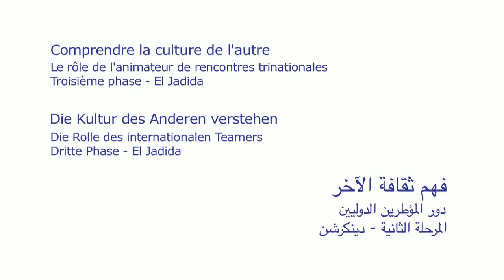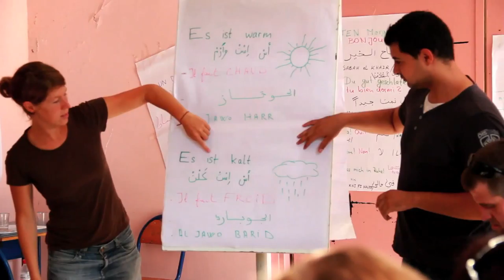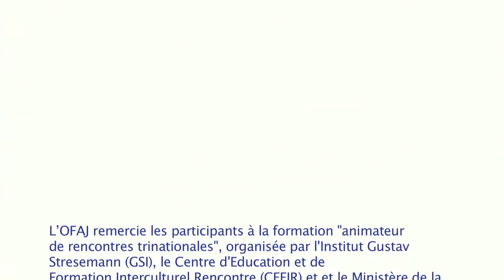Comprendre la culture de l'autre / Die Kultur des anderen verstehen - El Jadida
L’objectif principal de cette formation était, pour les formateurs, d’acquérir les compétences nécessaires à encadrer un groupe de jeunes et à les accompagner dans le processus d’apprentissage interculturel. Au programme : exposés, travaux sur le décryptage ou la gestion des conflits interculturels, etc. sans oublier l’animation linguistique.
L'OFAJ a pour but de mettre en valeur les relations franco-allemandes et de les ouvrir également aux groupes tri- ou multinationaux.
Vous aussi, cela vous intéresse d'accompagner des rencontres de jeunes ?
Êtes-vous à la recherche d'animateurs pour un échange interculturel de jeunes ? Cette notice et cette base de données des animateurs vous soutiendront dans vos projets.